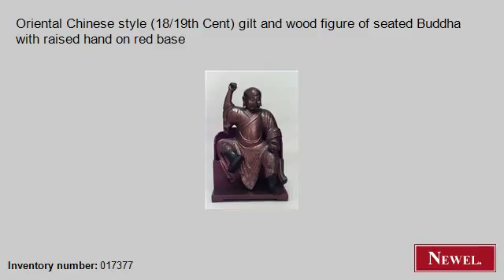Antique Oriental Chinese style (18/19th Cent) gilt and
- Newel.com: Antique Oriental Chinese style (18/19th Cent) gilt and wood figure of seated Buddha with raised hand on red base (Oriental, Chinese, figure, figure-larger than 36 inch, gilt) (Newel Art and Antiques, New York City)